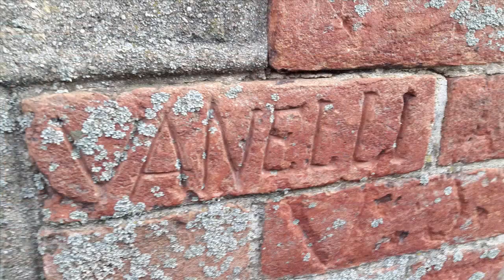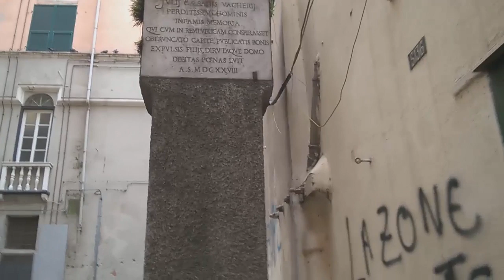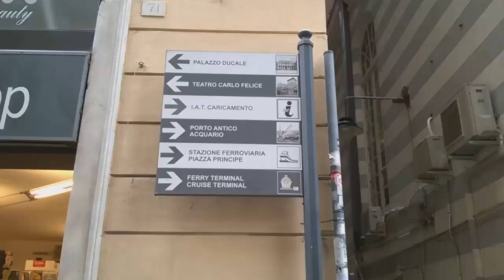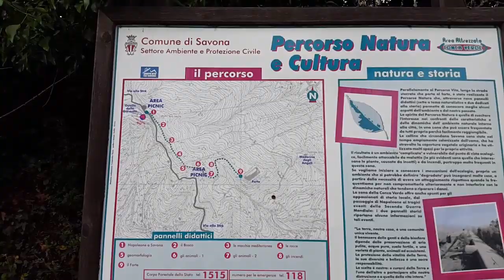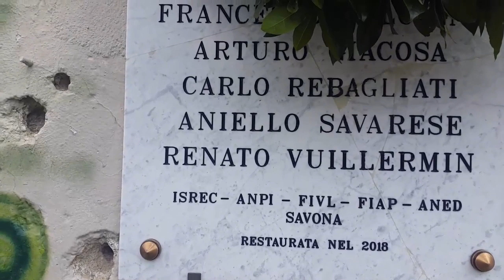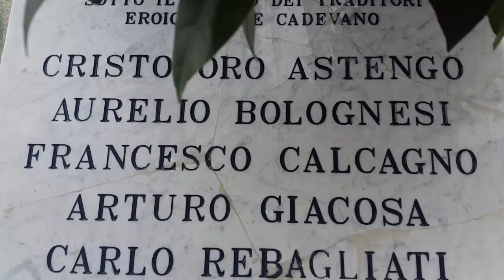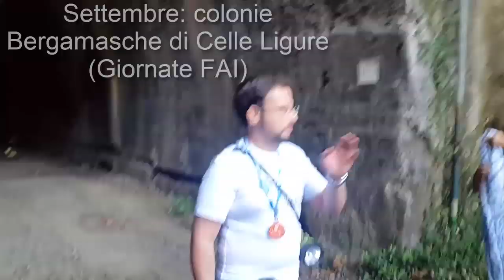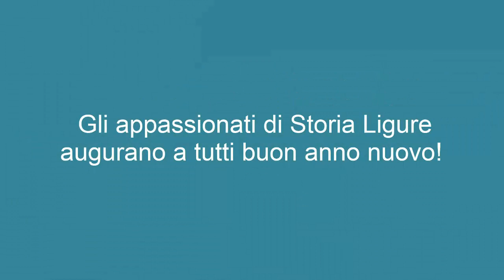2019: un anno di emozioni.